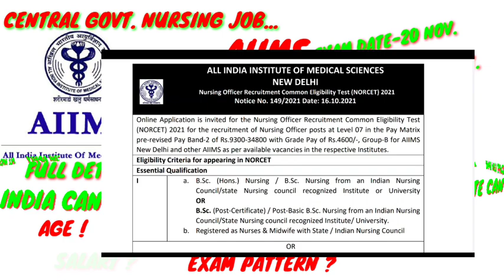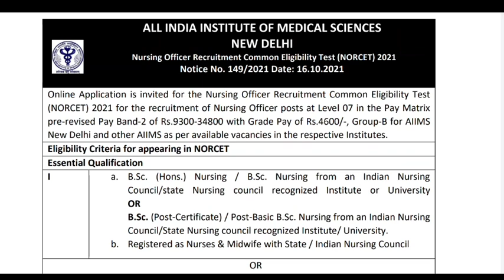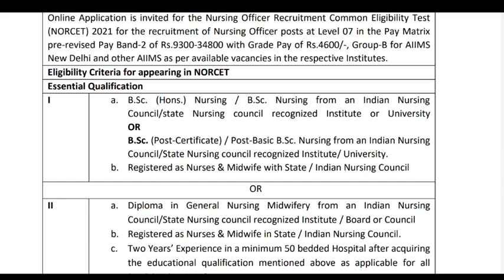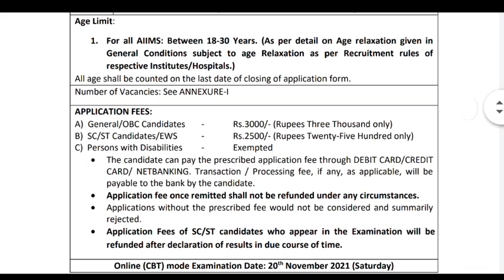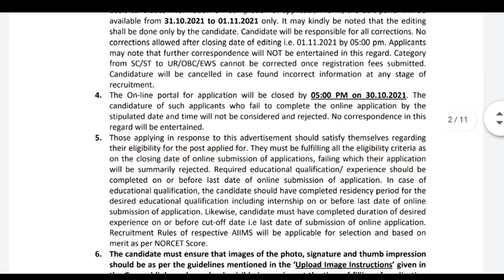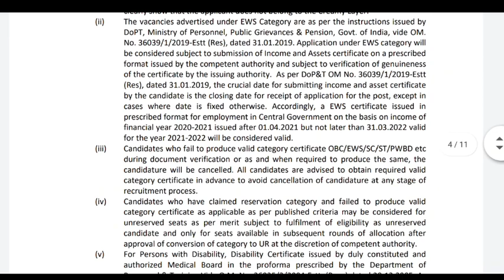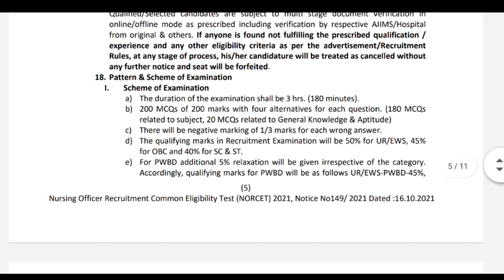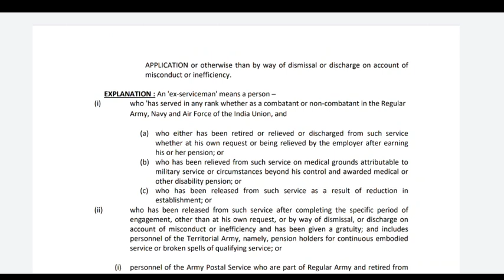AIIMS NEW DELHI NURSING OFFICER VACCANCY FULL DETAILS//SALARY, ELIGIBILITY,EXAM PATTERN,IMP. DATES❗